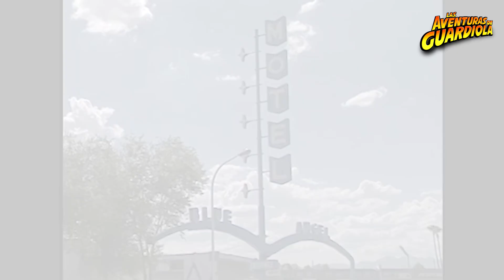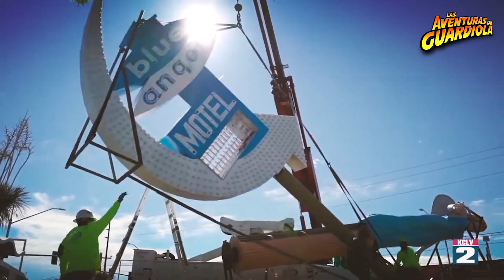El Siniestro Ángel Azul ☠️‼️ Las Aventuras de Guardiola🤠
Cuando el turisteo no es suficiente, te topas con algo oscuro, de lo cual ni conocías... Y así me pasó... un increíble accidente en La Ciudad del Pecado.

Échale un vistazo a este

Búscame en
FB - Las Aventuras de Guardiola
Twiter, ahora X - @GuardiolaGG